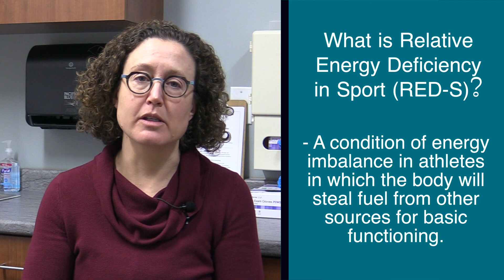Relative Energy Deficiency in Sport (RED-S) and How to Treat It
What exactly is Relative Energy Deficiency in Sport (RED-S) and what can be done about it? Milford Regional Orthopedics & Sports Medicine's Amy Costa, MD, CAQSM, discusses what happens to an athlete's body with RED-S and how to get someone back on track.

Connect with our staff and learn more about the services we provide